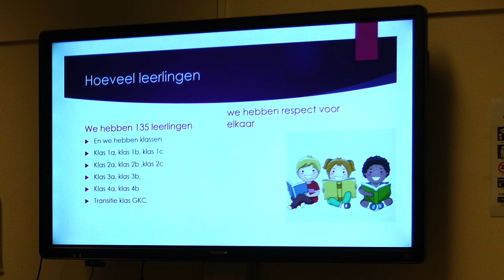Opendag IKS Winterswijk | RTV Slingeland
Nederland zit vol met afkortingen. Zo zit er in de dislocatie vanSchaersvoorde aan de Pronsweg in Winterswijk tegenwoordig een ISK. Wat is nu eigenlijk een ISK? Voor welke leerlingen en wat leren ze daar dan precies? Tijd om eens naar de open dag te gaan die op 23 januari daar gehouden werd.